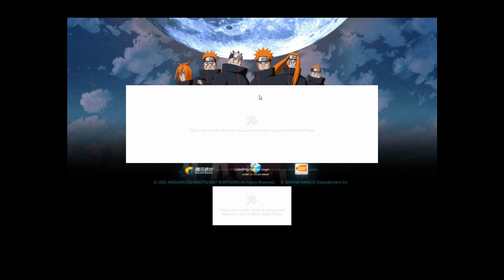BdS | Entre Servers | Testando Haku de pobre e formação Câncer.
Mais uma BdS ai pra vocês testando uma comp doida e depois indo com a cancer, entrei também la no Ts pra rir um pouco com a galera, Esse dia foi louco!
Tmj!